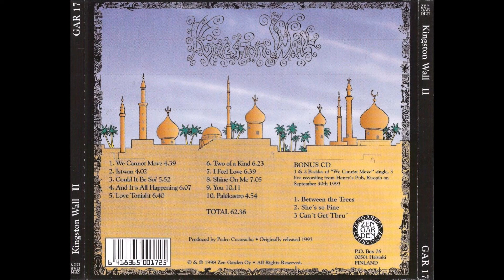Kingston Wall - Between The Trees